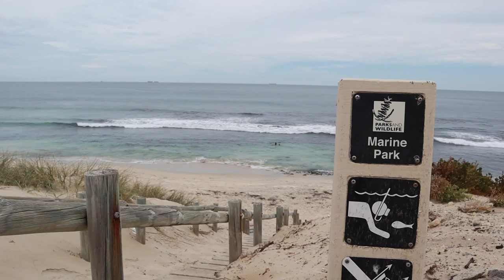sex and relationships, east and west. What's the different? 中西文化在性和兩性關係上面有多麼的不同!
相信大家都知道東西文化在"性"和"男女關係"上有很大的不同! 但到底有多麼的不同呢? 今天就讓我和我的澳洲朋友來告訴你

We all know that western countries and eastern countries people have different opinions about sex and relationships.But how different is it?
let my Australian friend and I tell you today!

photo credit
camel:Photo by Dan Cook on Unsplash